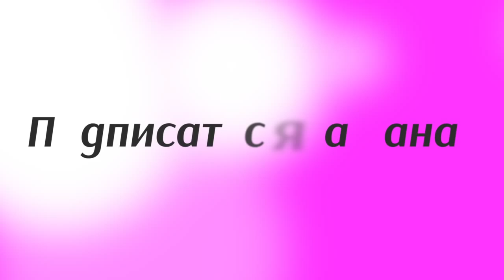Вячеслав Поночовный про Евгения Хитрова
Комментатор бокса Вячеслав Поночовный вспоминает о недавней победе Евгения Хитрова и оценивате первые плоды его работы под со-промоутерством Майка Тайсона.

Почему на него Майк Тайсон и обернул свой взор и подписал с ним контракт, и всячески сейчас хвалит и пиарит. Многие, наверное, слышали в интернете этот ролик, какие эмоции были у Майка Тайсона, который комментировал этот бой и был в шоке насколько ему понравилось как Хитров проводит свои бои. Мы в общем-то этого и ожидали, рады, что так и получается, что Женя одного за другим нокаутирует. Он панчер, нокаутер и просто сейчас демонстрирует это свое качество. Тот уровень соперников, который есть, ему позволяет это.

То, что Майк Тайсон хочет выводить Хитрова в ринг почаще — это классно, это только за двумя руками, хочется видеть почаще бои с его участием, но опять же все зависит от его соперников. Если его будут на так называемой мешочной диете держать, то можно и два, и три боя в месяц. Если уже пойдет позиция более серьезная, тут надо больше готовиться и более ответственно подходить к этим боям. Сложно сказать как оно будет.

Там же зависит не только от Тайсона, но и от телевидения, и от самих соперников, нужно договариваться с ними. Особенно тяжело это делать когда более серьезные оппоненты, все хотят больше заработать. Будем надеется, что все получится у команды Тайсона, у команды Жени Хитрова, а Тайсон не один промоутер, он со-промоутер, он только помогает и это хорошо. Безусловно его промоутерская компания удачный со-промоутерский контракт заключила и все. Жека Хитров, наверное, один из первых ребят, которые подойдет к вершинам профессионального бокса и боям за звание чемпиона мира.